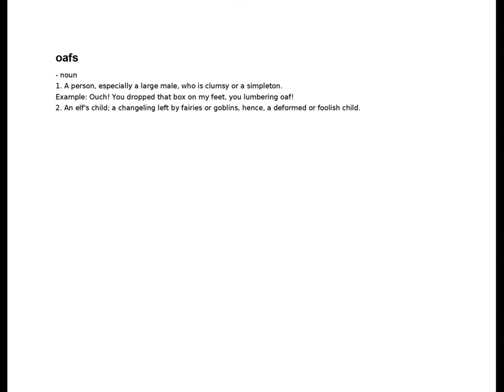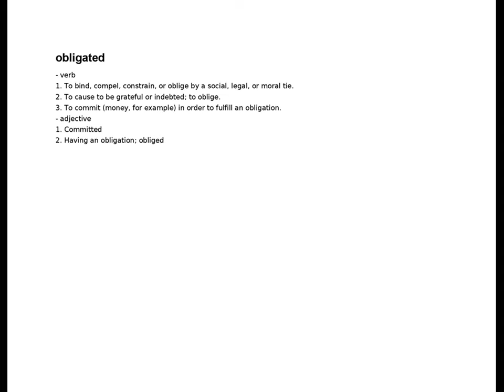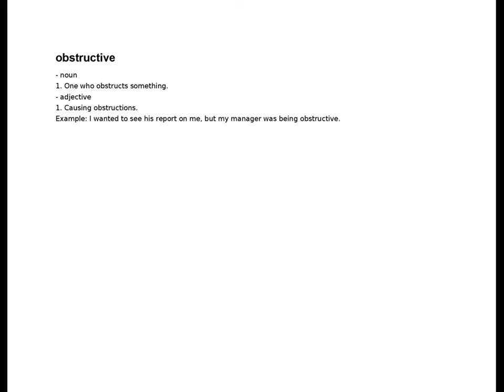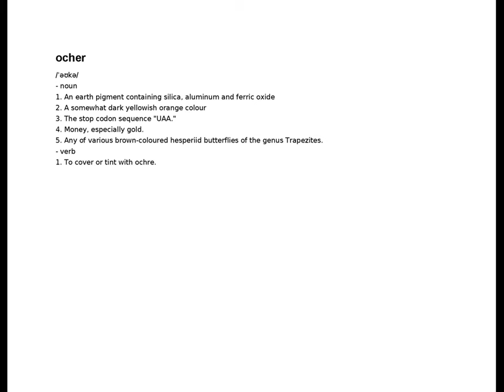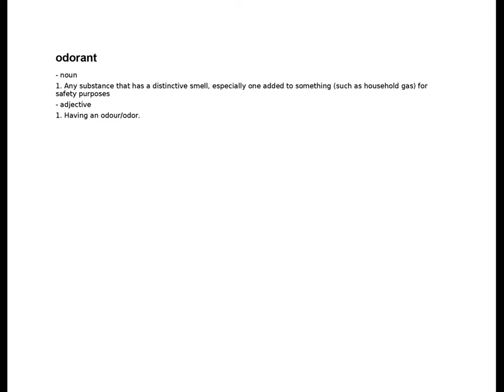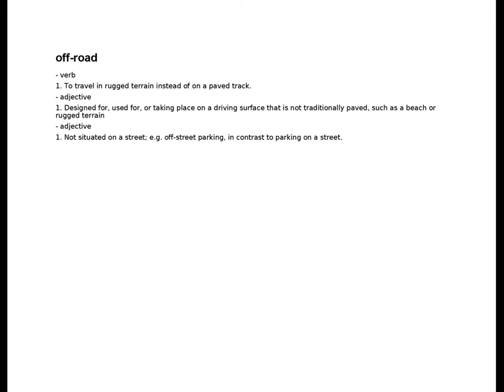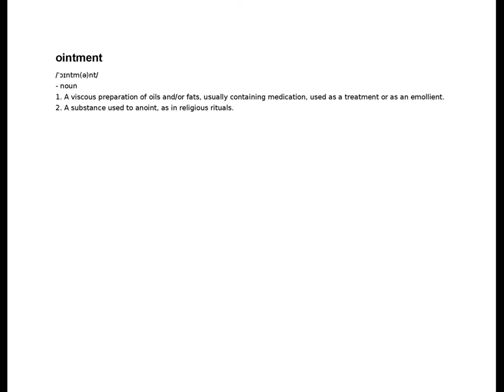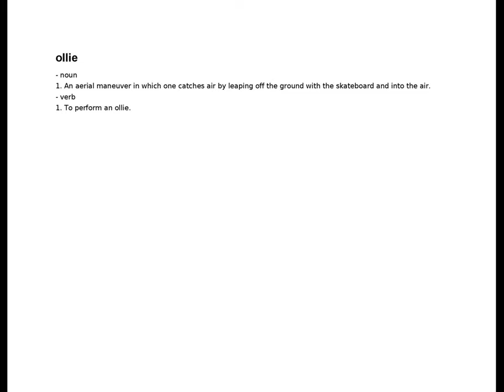o - ollie | English Dictionary